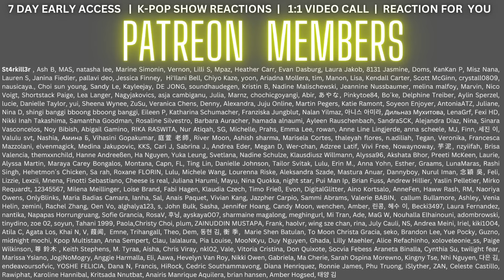OMG!! JIN and WENDY Heart On The Window LIVE Performance - REACTION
JIN and WENDY Heart On The Window LIVE Performance - REACTION

Flo M.
Postfach 11 61
25442 Quickborn
Germany

Flo M.
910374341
Packstation 117
25451 Quickborn
Germany